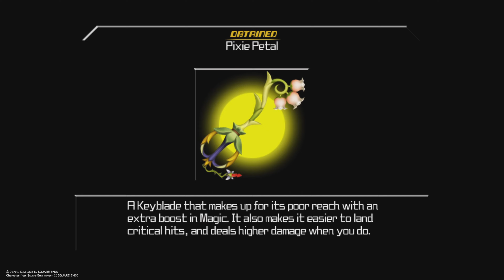KINGDOM HEARTS Birth By Sleep - HD Final Mix: Playthrough: Part 17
If You Would Like To Support Me The Best Way To Do That Is Subscribe And Leave A Like And That Way You Can Keep Up To Date With My Content

A Small Bit About The Channel.
This Channel Is a Gaming Channel that focuses on WWE Games, I Also Play Other Games On The Channel Ranging From New Releases To Old Games (Depending What Im In The Mood For.)

I Take Part In An F1 League Seventh Gear Racing Which I Will Post My Highlights Here. I Would Like To Thank The Owners Of The League For Letting Me Take Part Even Though I'm Not That Good At The Game.

If Your Reading At This Point Thanks